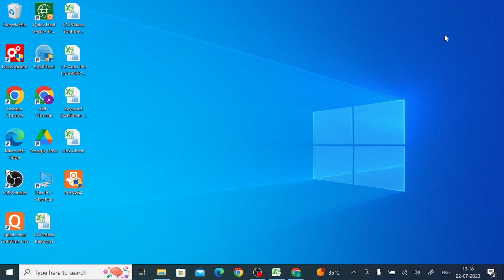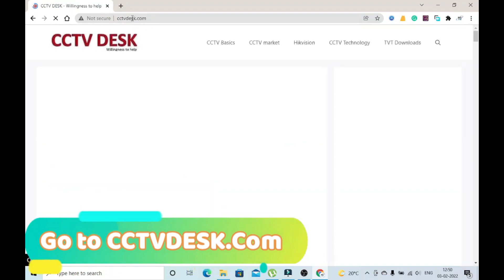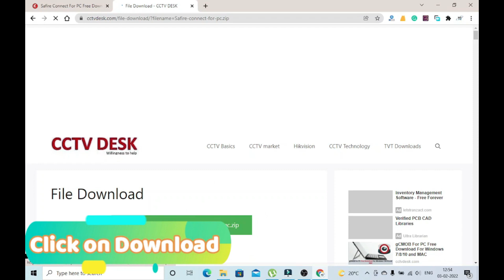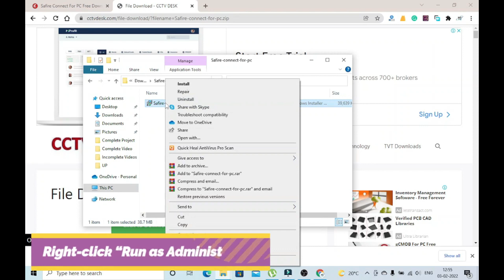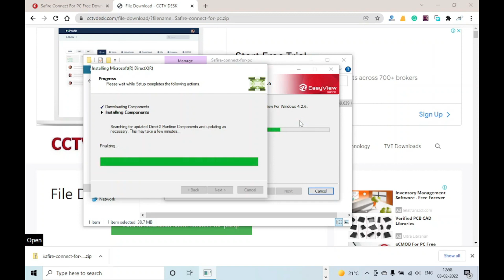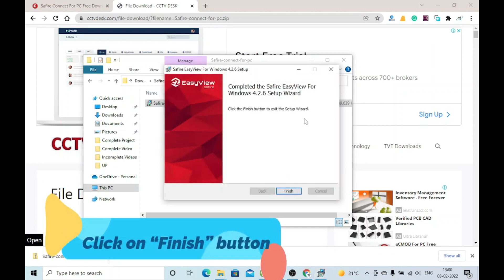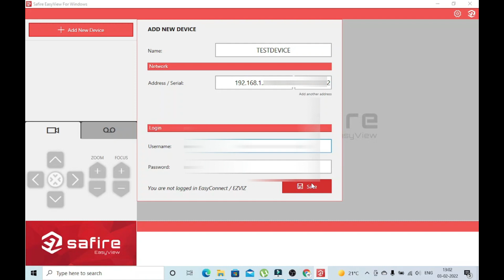Install & Configure Safire Connect For PC CMS On Windows OS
Safire Connect For PC is a CCTV Application for monitoring various CCTV cameras from remote locations. This Safire Connect For PC CMS is designed by Safire Securities and it is a highly popular Software for accessing cameras from far away places. The installation, configuration, login and monitoring processes are displayed in the video. The Safire Connect For Windows App is given to you. Explore the complete video and it will guide you effectively.